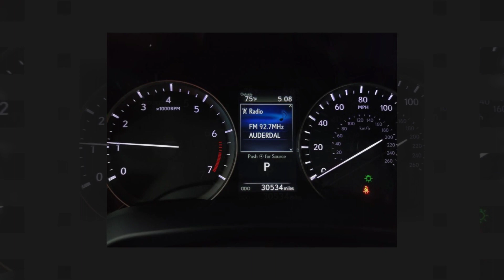2018 Lexus RX 350